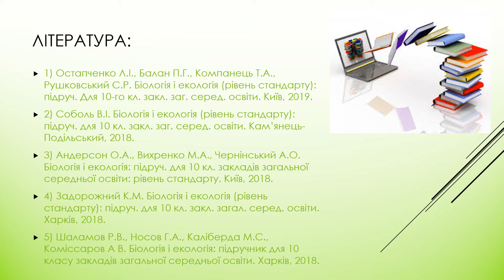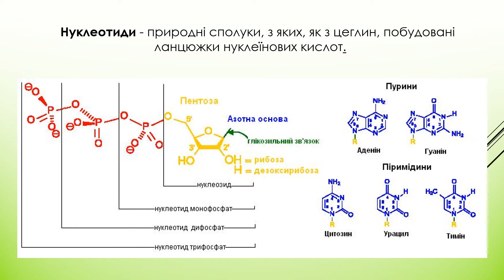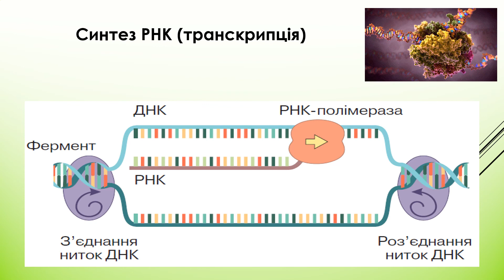29. БІОСИНТЕЗ НУКЛЕЇНОВИХ КИСЛОТ / Біологія і екологія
Вітаю! Дане відео  призначене для вивчення дисципліни "Біологія та екологія", яке може стати в нагоді учням 10-11 класів старшої школи та студентам 1 курсу закладів ФПО та ПТО. Відеоролик озвучений синтезованим голосом. Матеріал відповідає навчальній  програмі рівня стандарту. Вдалого навчання!